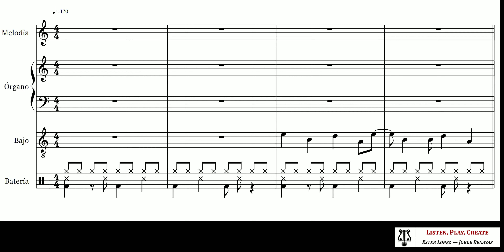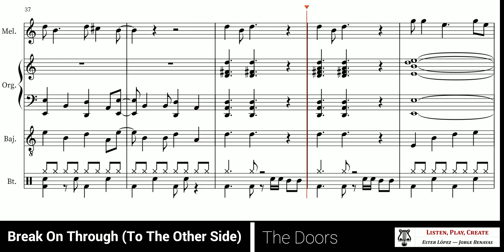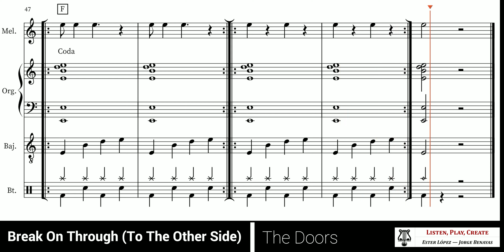Break On Through - The Doors (arreglo en el tono original)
Break On Through (To The Other Side) es un tema lleno de energía del grupo "The Doors", publicado en el álbum de debut de la banda en 1967. En su momento tuvo una acogida discreta, pero más adelante se convertirá en una de las canciones más conocidas de la banda. Compartimos arreglo para melodía/flauta, placas, batería, órgano y ukelele, en dos arreglos: uno transportado para que sea más cómodo con instrumentos Orff, y otro en el tono original.